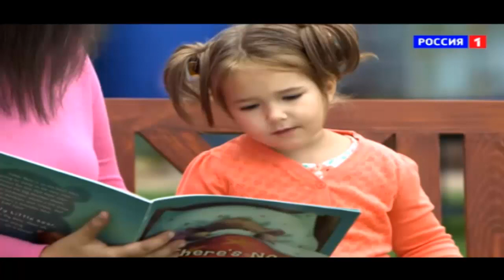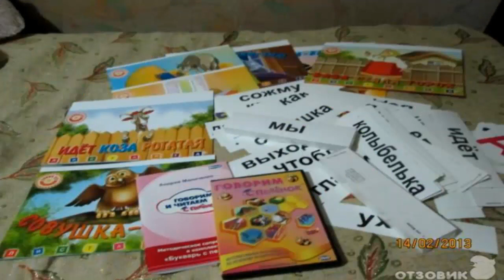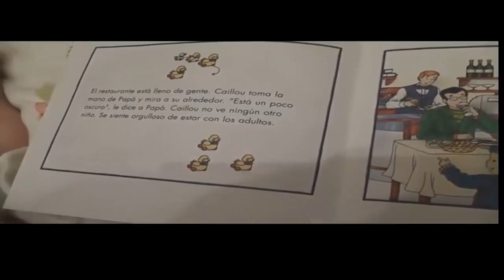UNIQUE KID YOU WON'T BELIEVE EXIST. BELLA DEVYATKINA 4 YEARS OLD KID SPEAKING 7 LANGUAGES| AWA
It was a sensation for a lot of people to watch the 4 years old girl fluently speaking  7  languages. Yes you have heard it right just 7 and she is only 4 years old. Her name is Bella Devyatova/
Apart from her native Russian, the talented polyglot, Bella, can speak English, Arabic, Spanish, French, German and Chinese.The budding linguist practices English with her mother, and is tutored by native speakers for other languages, within up to 4 classes a day.Incredibly, Bella is actually able to communicate in these languages, as her information goes beyond the vocabulary of simple 'small talk'.Experts say the languages she speaks are very, very different from each other and lack structural similarities.

- Bella”s interest in languages was evident when she was one year old - told the girl's parents.
- We talked with her  in English and Russian from the birth and at 10 months old we  have added French. Bella was not yet able to speak, but could juct point the finger at the subjects  of the items asked by adults in different languages. In the transition from one language to another, my daughter squealed delightly and jumped in her  bed.
She seaks Russian and English in her everyday life with her parents.  And speaks English as well as she does Russian. What about  other languages Bell communicate with the native speakers teachers. If you ask her what language she loves more, she sais that Russian and Arabic, because she is very fond of the teacher of Arabic.

 A lot of methods were learnd to choose the right one for teaching Bella .  And you can be sure that she is absolutely normal girl who likes to play games and have fun/ She does not sit at a desk with a textbook grammar. She just lives  her day like as any other child of her age, but does it in different languages. She walks, plays  hide and seek, catch-up, daughters and mothers, makes mud pies in the sandbox and reads conventional children's books, but   does it in different languages. In addition to practicing at home, parents organize recreational trips with native speakers: visiting  the zoo, the aquarium, amusement park, etc. - parents note.
Parents notice that , the study of language takes a tremendous amount of time, but the lessons are designed so that the girl manages to combine several activities and does not overwork.

-Classes Languages are happening every day, 2-4 hour  a session. Each language Bella takes 3 to 5 times a week. All classes take place by immersion, ie, without translation into Russian. The schedule has drama club in English, drawing on French, Spanish dancing and figure skating in German. Thus, language classes  are combined with other activities. In addition, parents  regularly organize joint training with bellas  friends, who were also brought up in a multilingual environment.

Of course, all the relatives are very happy of  Bellas  success. But we  all know that this success is  not  only due to the child's talents , but also  is  great work of parents, who help to disclose these talents and support it.

►Leave the comments